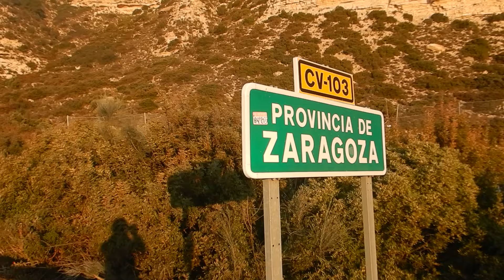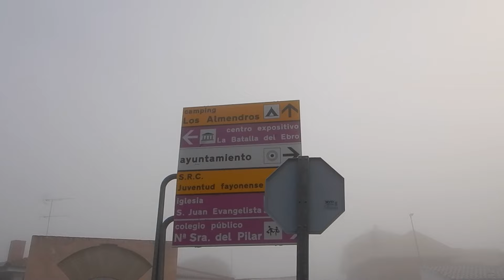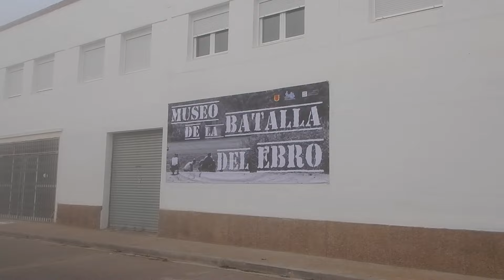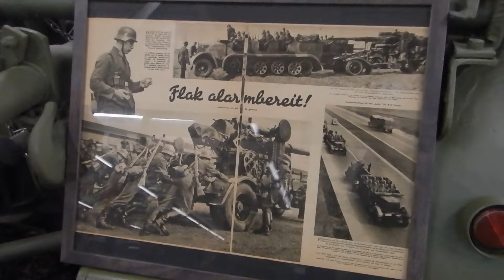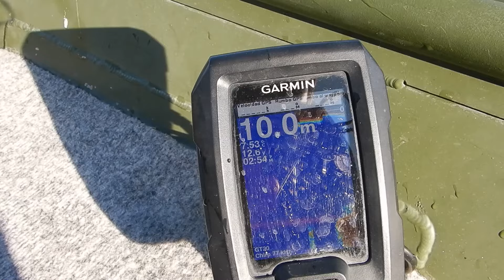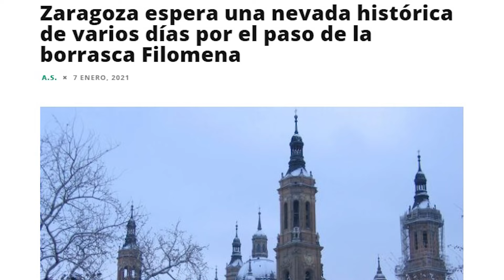PESCANDO CON SUPER IMÁN en un PUEBLO SUMERGIDO bajo el río - Detección Metálica 292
En esta ocasión me encuentro en Fayón, pueblo donde dio comienzo la Batalla del Ebro, para tratar de encontrar algún resto de dicha contienda con mi super imán de neodimio.

Durante la visita a este pueblo Zaragozano aprovechamos, para visitar el museo dedicado a la batalla del Ebro, antes de alquilarnos un barco e ir a visitar algunos puntos de interés de la batalla y el pueblo sumergido de Fayón Viejo. En donde probamos suerte a pescar tesoros con nuestro super imán de neodimio.